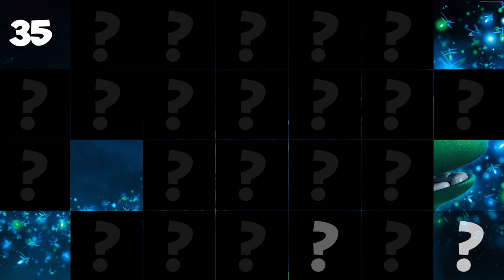PlayTube presents the new game "Guess Who?"